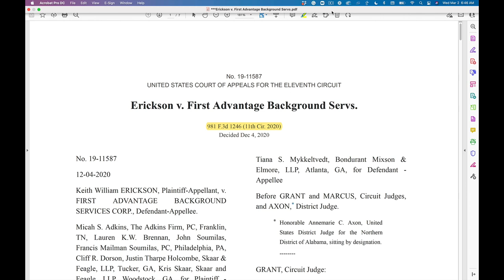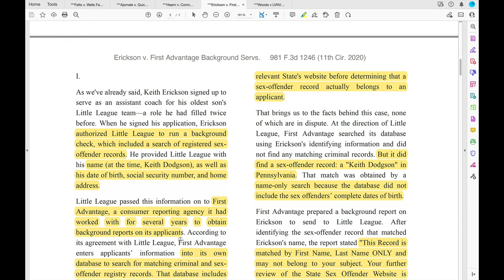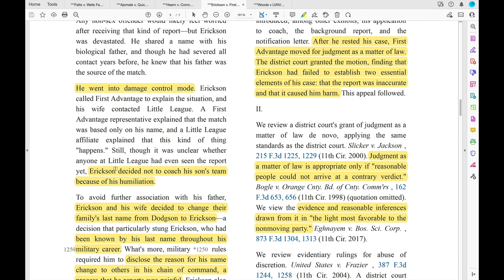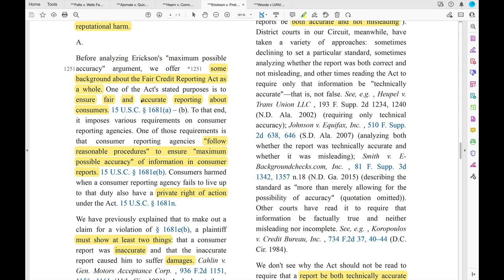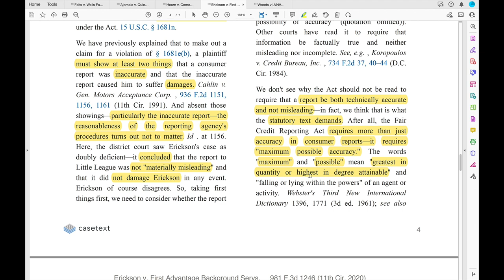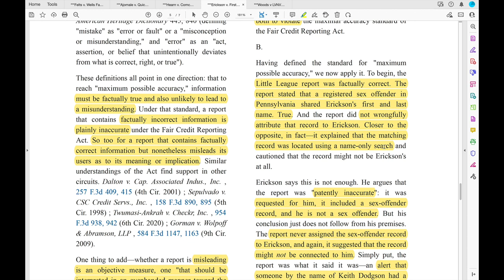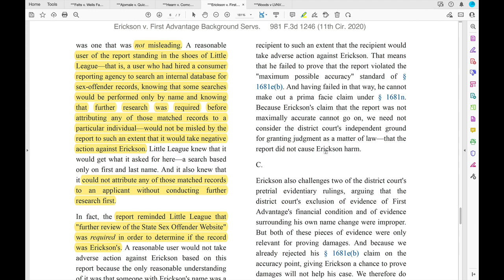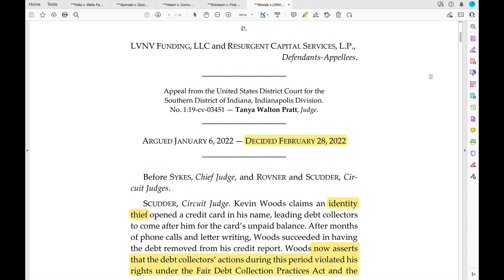FCRA Case Decision 1681e(b) what is standard for accuracy (Erickson v First Advantage) 2020 11th Cir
This is an important case discussing the standard of FCRA (Fair Credit Reporting Act) Section 1681e(b) which requires reasonable procedures for maximum possible accuracy.

Two ways credit bureaus can violate the "accuracy" standard:

1.  Factually incorrect
2.  Factually correct but it can mislead users of credit reports

Case is very sad and not a good outcome for the consumer but it does explain the rules in the 11th Cir (Alabama, Georgia and Florida).

John

-- on Thursday at 1 pm central -- join us if you can!